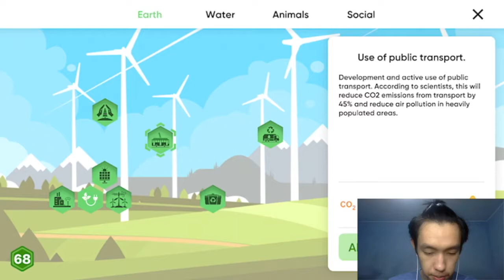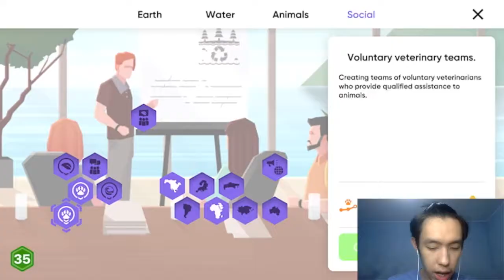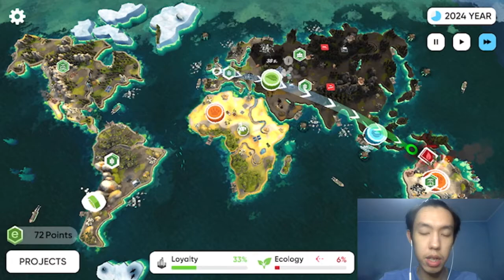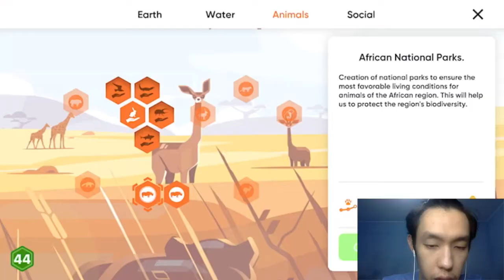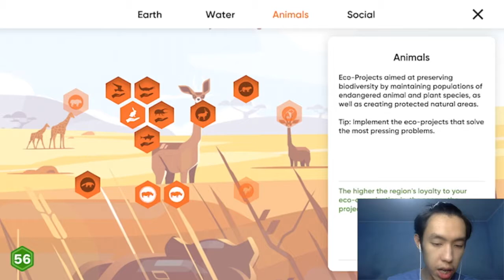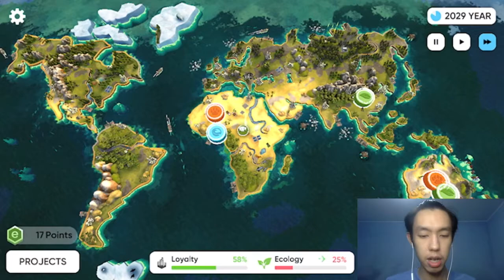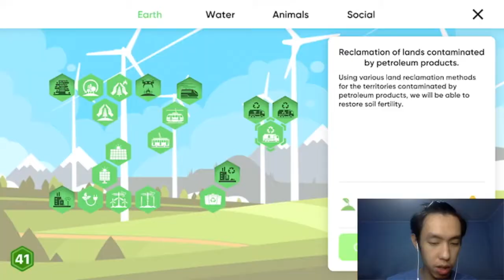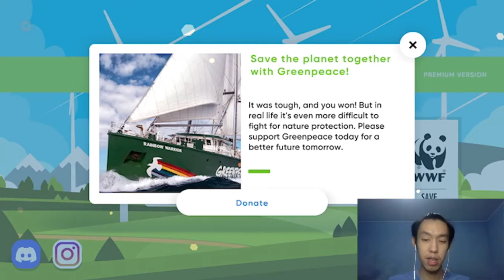TUTORIAL CARA MENYELAMATKAN DUNIA DARI KIAMAT!! - SAVE THE EARTH INDONESIA GAMEPLAY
save the earth game buat kalian yang mau coba simulasi jadi pemimpin dunia memperbaiki ekosistem dunia, ini game cocok banget buat kalian. Langsung klik link di bawah buat download ya. Goodluck!